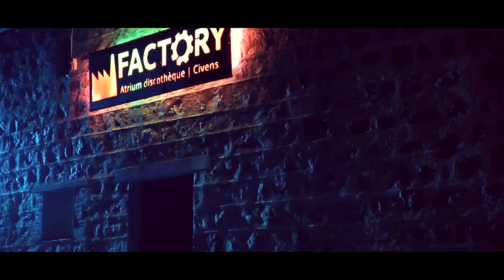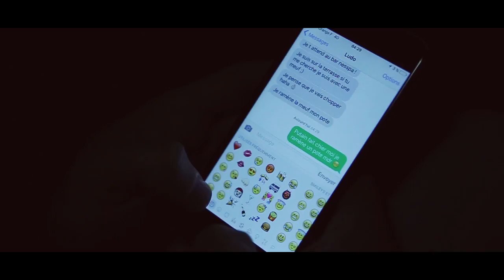L'accident ( court métrage )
Court métrage proposé au concours VIH pocket du sidaction
Réalisation Lino ludovic

Synopsis:
Deux collègues en colocation se rendent en boite après le travail, l'un réussit à draguer et ramener chez elle une femme, l'autre ramène un collègue à lui, les deux histoires s'entremêlent jusqu’au dit accident .

Par ordre d'apparition :

*Giroudon Lionel
*Garnier Vincent
*Chevrier Sonia
*Lino Ludovic

Remerciement spéciale à la boite de nuit " L'atrium " située a Civens (42110)

/!\ Pour les besoins du tournage nous avons du prendre un feu rouge, nous avons pour cela poster une équipe aux deux intersections pour prévenir les usager, ce n'est donc pas a reproduire /!\